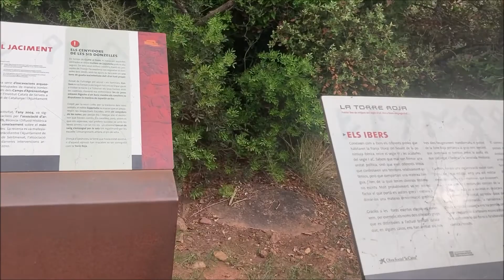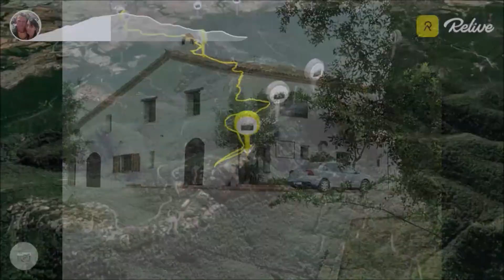Pic del Vent, Torre Roja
Caminamos por las montañas de Caldes de Montbui i visitamos el Pic de el Vent, Poblado Iberico de la Torre Roja y otras maravilla.